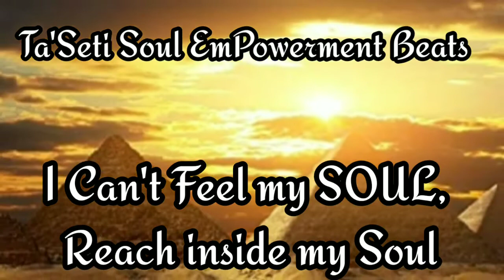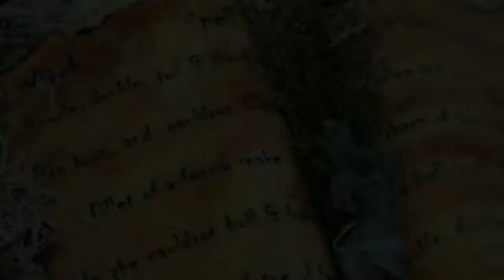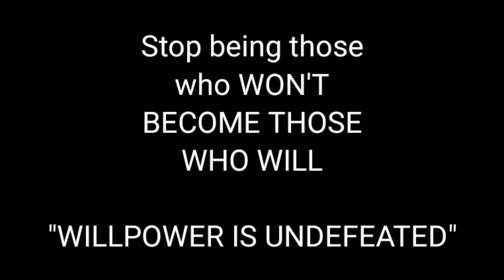Pharaoh J Ta'Seti | I Can't Feel my SOUL, Reach INSIDE my SOUL [Official Video]🔥🔥🎤🌍💯👍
Ta'Seti  Soul EmPOWERment Beats

This particular song brings the understanding We are in a time to EMPOWER OURSELVES connect worldwide send and receive love no matter the language or cultural barriers. Be that which you want to see then pass it on and EMPOWER those around you. The World is waiting on you. Be aware of the programming and hypnotism being performed. Investigate religious organizations. Spirituality is direct to THE CREATOR.  What were we doing before writing?

Indigenous and native LIVING spiritually is best. Do not take more than you need and share what you have.

Family is Heaven

 There are too many obstacles in front if us to have a pure link to the CREATOR. ANY MAN YOU PLACE BETWEEN YOU AND THE CREATOR MAKES YOUR LINK TO HIM LESS PURE. SPIRITUALITY GIVES YOU THE POWER TO REPRESENT YOURSELF TO THE CREATOR DIRECTLY. WHO CAN REPRESENT YOU BETTER THAN YOU YOURSELF. We are the KEY TO LIFE now we are standing up for RIGHTEOUSNESS AS THE VANGUARDS WE ARE.

Our family. unity is our power. Our children are our future we must prepare them well with lots of LOVE. We are healing OURSELVES of OUR PAST Traumas

Those of us who know the way must help the others. GET A BULLHORN ON SATURDAYS and walk the neighborhood in one group speaking positivity to all in the vicinity.

love reach teach each as fast as you speak

Please enjoy our library of information which deals with how they have tricked our minds and switched our history.

Hou can help spread the word and  contribute go the channel

Please share all our our content with no less than 5 people.

May you walk in power to your Destiny and Empower those you pass along your way.

LOVE PEACE POWER

PHARAOH J TA'SETI